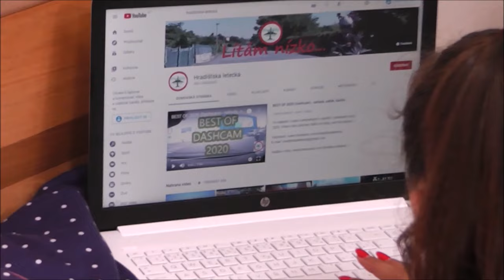Můžu předjet PČR?, Málem si rozbila nos, Inteligentní zvířátka - Videa ze silnic č. 71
Za úryvky z filmů děkuji youtuberovi Brněnská odchytová.

Dnes uvidíte:
0:00 Intro
0:12 Policie
0:54 Zmatky v pruzích
1:21 Málem si rozbila nos
1:38 Špatné značení
1:54 Červená
2:05 Přednost zprava
2:21 Červená II
2:31 Nehoda
2:40 Nedání přednosti autoškole
2:50 Protisměrem do zatáčky
2:57
3:11 Úhybný manévr
3:21 Kačeny
3:35 Bažant
3:41 Holé nohy
3:47 Omezení
3:59 Protisměrem do zatáčky
4:10 Parkovací tlačítko
4:32 Outro